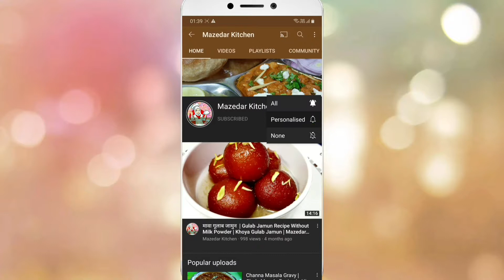Aise Pakode Jinka Maza Bhool Na Paege | Tea Time Snack | Mazedar Kitchen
aise pakode jinka maza bhool na paege
tea time snack
mazedar kitchen